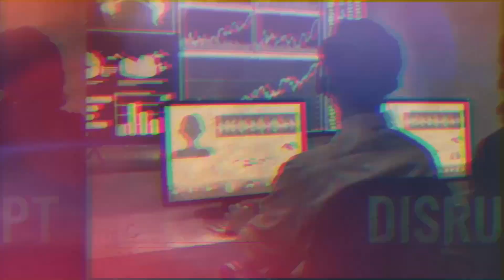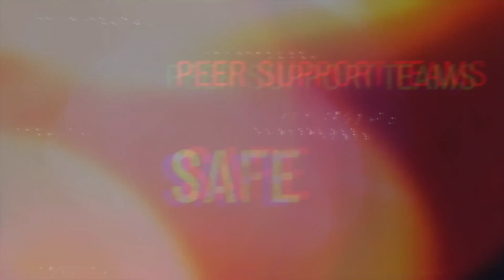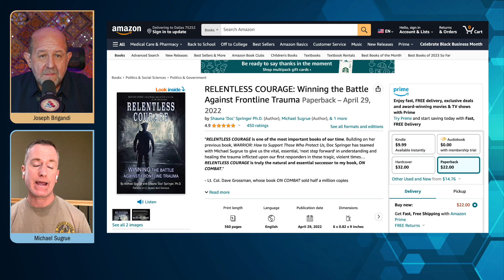Enroute Podcast Episode 1: Interview with Michael Sugrue - Relentless Courage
🚑 Welcome to the First Responder Behavioral Health Institute (FRBHI) Podcast- The platform for podcasts dedicated to the mental health and wellbeing of first responders. 🚨

In this episode, we have best-selling author Michael Sugrue the author of RELENTLESS COURAGE: Winning the Battle Against Frontline Trauma.

Michael is a medically retired police officer and an air force veteran who has served all over the world and returned home to serve his community as a police officer and detective. Suffering a critical incident on the job placed him in the unenviable position of seeking solutions to his trauma and ultimately documenting his road to recovery in his book RELENTLESS COURAGE.

Michael’s mission is to help first responders overcome traumatic-related incidents and normalize mental health within the first responder community. One of the ways he does this is by public speaking, seminars, workshops and by serving in a peer support role with The West Coast Trauma Retreat and as an ambassador for the Save a Warrior Program.

🔍 In each episode, we delve into the challenges faced by our brave first responders and provide insights from experts in the field. From stress management to coping mechanisms, our goal is to foster a supportive community and promote mental well-being within the first responder community.

👥 Online Courses: Enrol in our specially crafted online courses designed to empower first responders with practical skills for managing stress, building resilience, and fostering a healthy work-life balance.
The Institute serves as our international speakers bureau and we bring in an amazing array of talented first responder educators when requested to present to first responder agencies nationally and internationally.

From behavioral health courses to organizational development programs FRBHI is your go to resource for first responder education and training. Reach out and let's talk about how we can help you meet your agencies needs. Join now and take the first step towards prioritizing your mental health.

🙌 Join the Movement: Help us spread awareness about the importance of first responder mental health. Share this podcast with your colleagues, friends, and family. Together, let's create a supportive environment for those who dedicate their lives to keeping us safe.

🎗️ Support the Cause: Consider becoming a patron to support our mission and gain access to exclusive content, Q&A sessions, and more. Your contribution helps us continue our efforts in promoting mental well-being within the first responder community.

Thank you for joining us on this important journey. Together, we can make a positive impact on the mental health and wellbeing of our first responders.